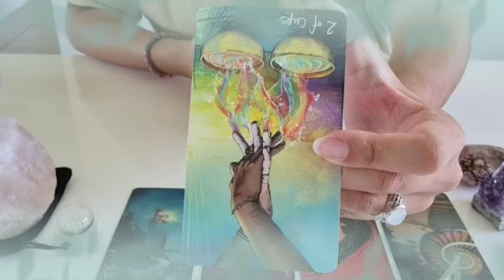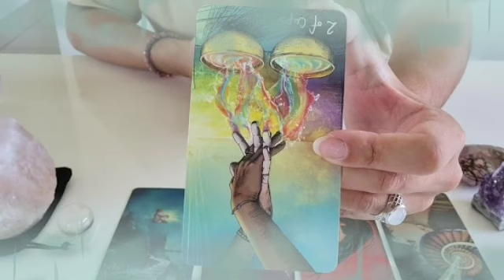برج العقرب من 24 إلى 4 تشرين ثاني 2022 //اوعي الفيديو يفوتك☝️قسم بالله تغير جذري ورجوع حقك يا عقرب👌